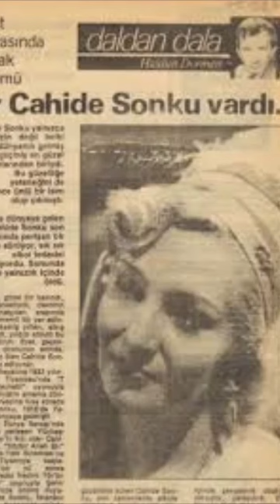Cahide Sonku Gençlik Halleri